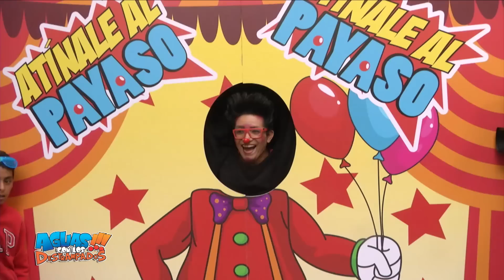ME AVENTARON PASTELAZOS! - ATÍNALE AL PAYASO - LOS DESTRAMPADOS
Atínale al payaso con los juegos de Los Destrampados

No te pierdas todos los jueves a las 8 pm, el programa "Aguas con Los Destrampados" por A+ 7.2 de tele abierta.

LOS DESTRAMPADOS 2017

BUSCANOS EN SPOTIFY

RECUERDEN CADA SEMANA VIDEOS NUEVOS

NUESTRAS REDES

LES MANDAMOS WIWIRISKIS